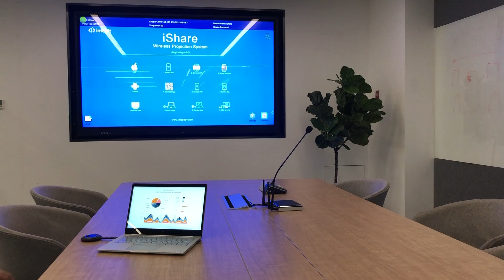infobit ishare wireless presentation system for Windows PC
Infobit iShare allows you to project what’s on your laptop or mobile devices, on a presentation screen, transforming your meeting room to be wireless, collaborative and complete sharing with a single click. Designed for intuitive meeting collaboration to empower people in business and education.

Infobit iShare universal USB-A dongle avoid the unsightly jumble of cables and adaptors. It creates clean, tidy and comfortable meeting room without any additional adaptors or rummage under the table. Go wireless, you’ll spend less time setting-up and more productive and effective.

iShare couldn’t be easier. Plug the USB dongle into your laptop, wait a few seconds for it to establish connection with the receiver box connected with your display via HDMI, and press on the dongle to start present. No connecting to Wi-Fi is needed with this plug and play feature.